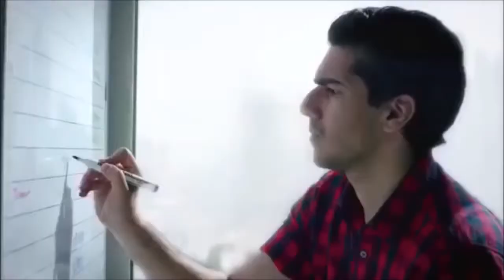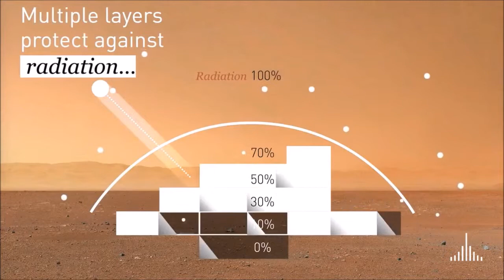PERBANDINGAN Antara Kota Neom Arab Saudi dengan Kota MARS Dubai